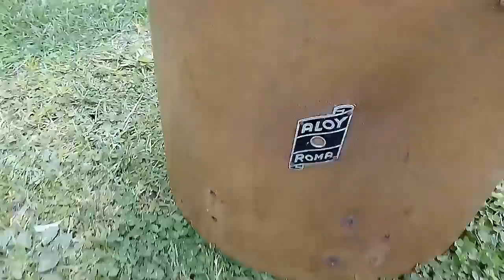ALOY, 14"x5" snare drum, made in Rome 1950s.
Rullante raro, in condizioni molto buone; direttamente dalla Roma della Dolce vita!